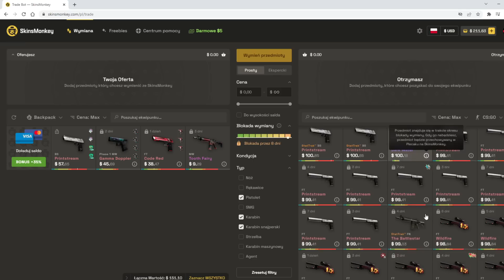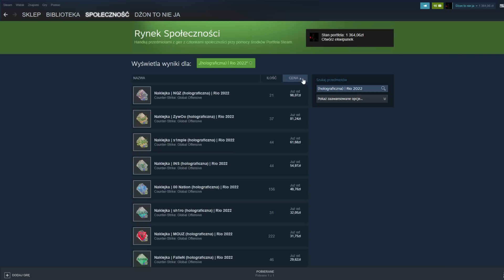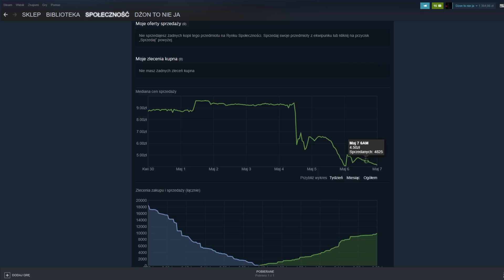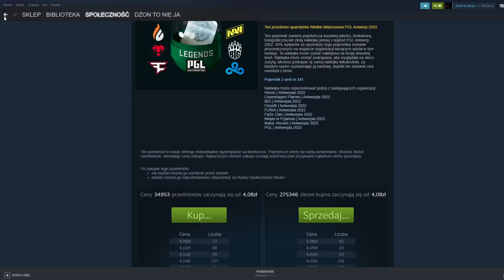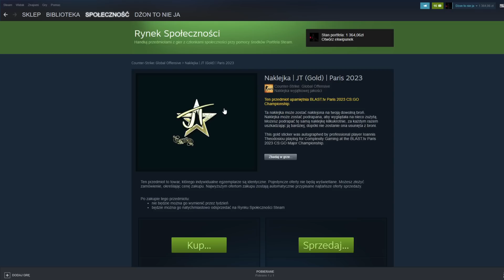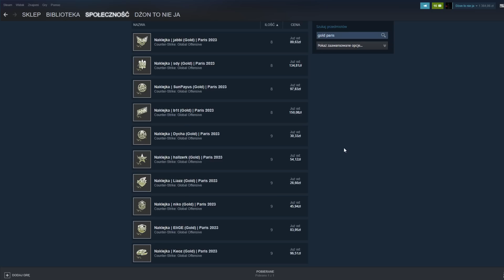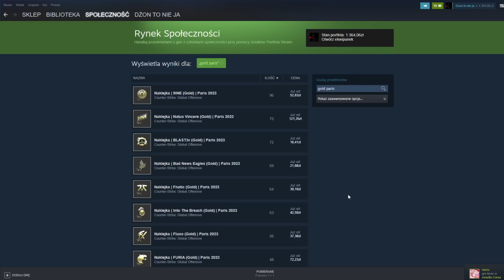Ty, a Rio to dlaczego spada wtf/ oco cho